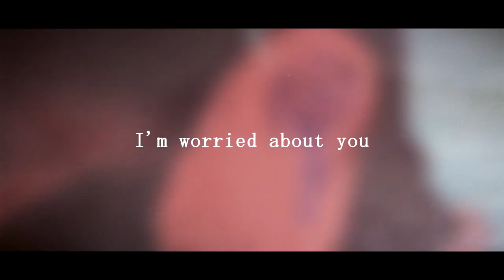💔 FREE SHINIGAMI 💕 JUICE WRLD 💘 LIL LOTUS 💌 LIL SKIES TYPE BEAT 🌺 TRIPPIE REDD (PROD. ME X ODECE)